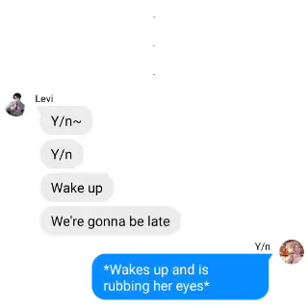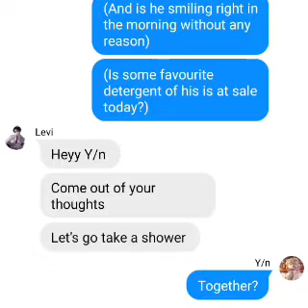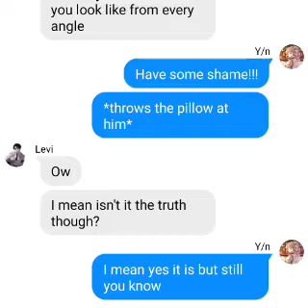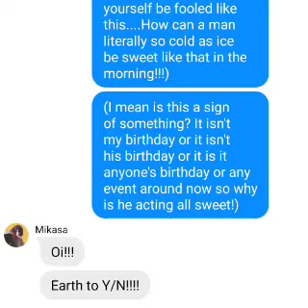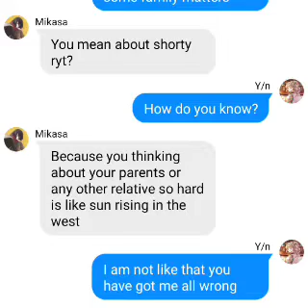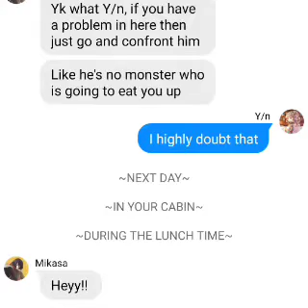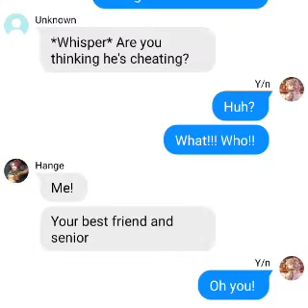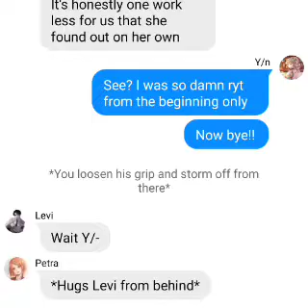Alarming Sweetness [Levi X Y/N Series Pt. 1]